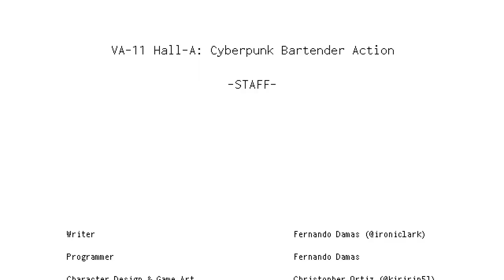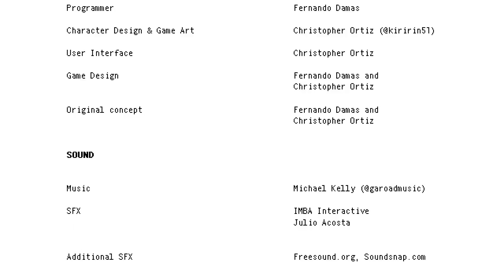Drunk Waifu Simulator - VA-11 Hall-A: Cyberpunk Bartending Action Review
Sometimes you just need to sit back relax and read a good book so today we are checking out the "a booze em' up" that is Va-11 Hall-A
Links